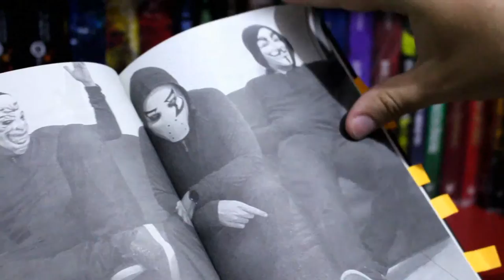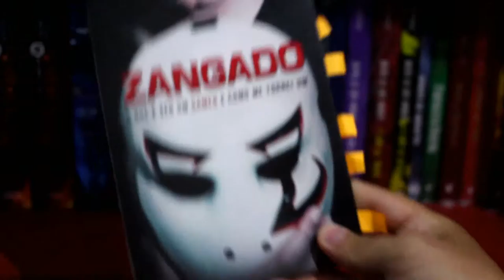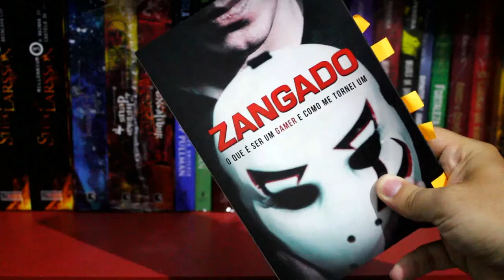Zangado | #029 Li e curti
Vamos falar sobre o livro de um dos maiores canais de games?!

Resenha de Zangado, o que é ser um gamer e como me tornei um.

Siga o canal:
Instragram: rodrigoeoslivros
Skoob: Rodrigo e os livros
Livros Amino: Rodrigo e os livros